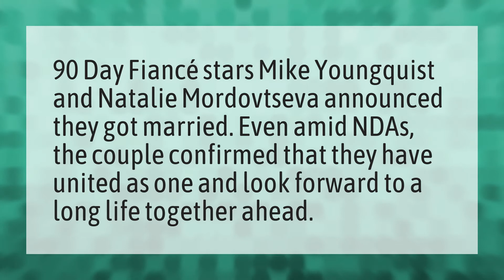Are Natalie and Mike still together 90 day fiance?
Are Chantel And Pedro Together • Are Natalie and Mike still together 90 day fiance?